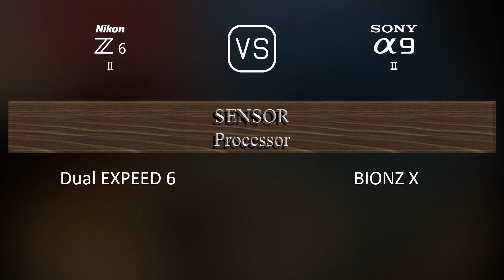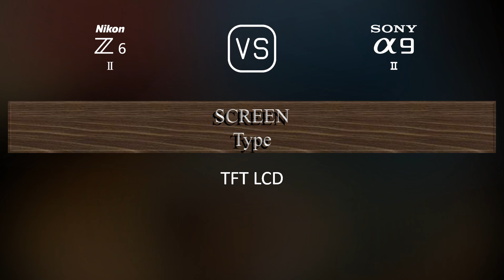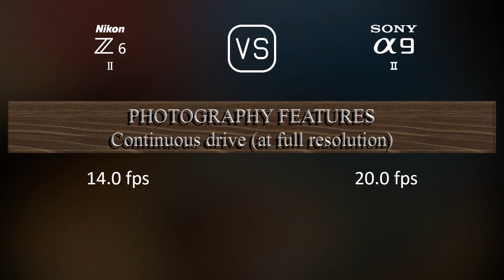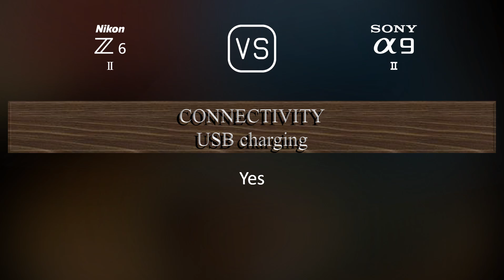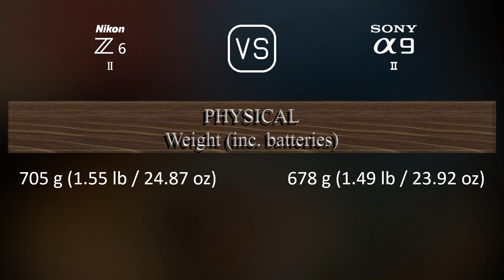Nikon Z6 II vs. Sony A9 II: A Comparison of Specifications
This video overviews the Nikon Z6 II and the Sony A9 II in a parallel comparison of specifications.

00:25 LAUNCH
00:33 BODY
00:40 SENSOR
01:01 IMAGE
01:16 OPTICS & FOCUS
01:41 SCREEN
01:58 VIEWFINDER
02:13 PHOTOGRAPHY FEATURES
03:06 VIDEOGRAPHY FEATURES
03:20 STORAGE
03:24 CONNECTIVITY
03:49 PHYSICAL
04:07 MISC